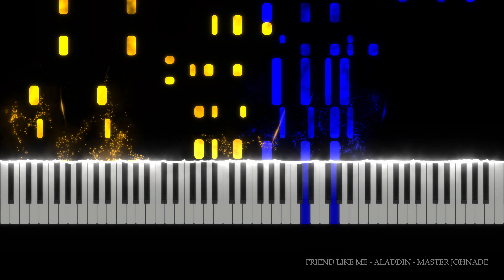Friend Like Me - Aladdin [Piano Cover/Tutorial] MJ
"Friend Like Me" is a song from the 1992 Disney film Aladdin. It was performed by Robin Williams in his role as the Genie. The song is also performed by Will Smith in the remake. It was nominated for the Academy Award for Best Original Song at the 65th Academy Awards and the Golden Globe Award for Best Original Song at the 50th Golden Globe Awards in 1993.